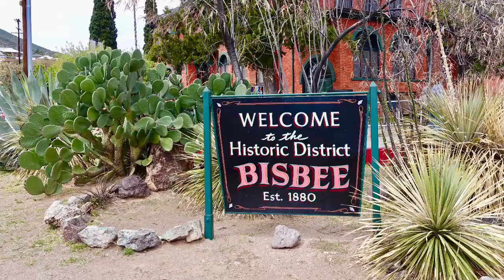Bisbee, Arizona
March 2018 visit to Bisbee, Arizona